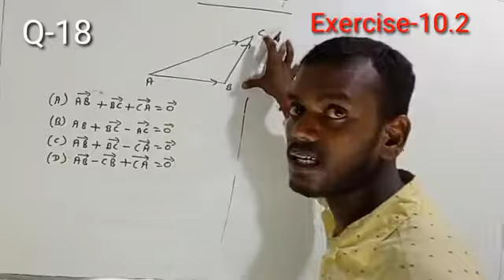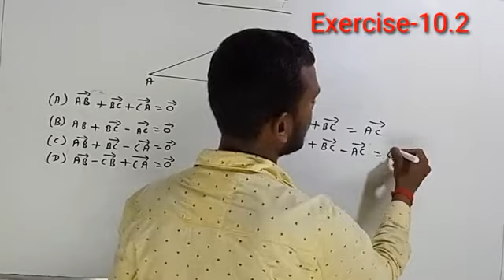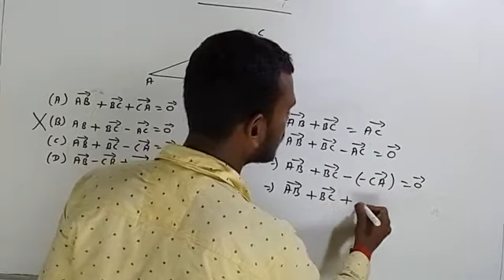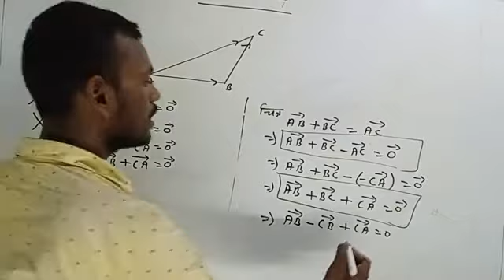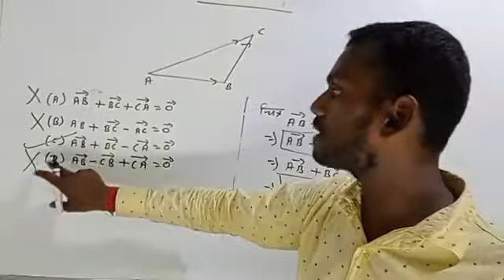# Class12 maths exercise10.2 ka question 18 By- AZAD Sir20 August 2021